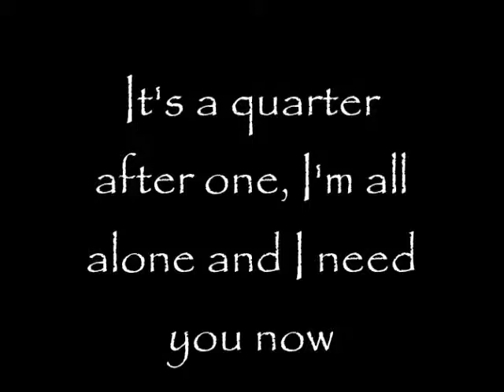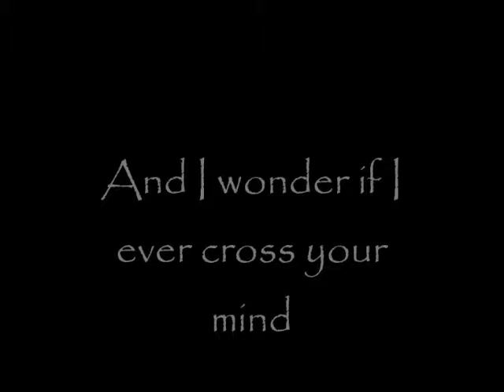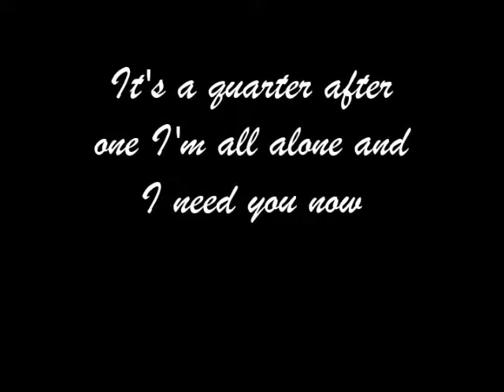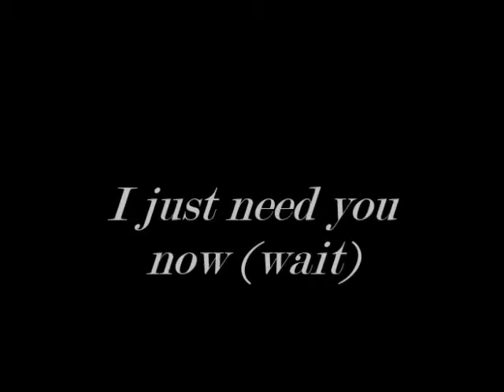Lady Antebellum - Need You Now